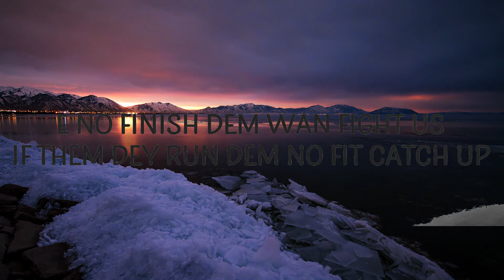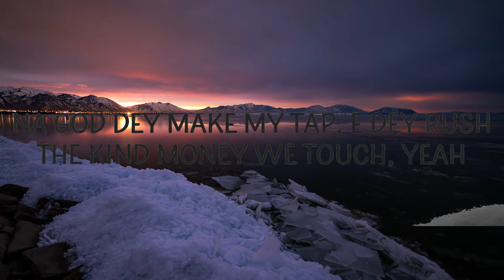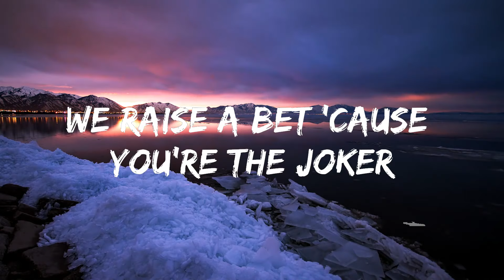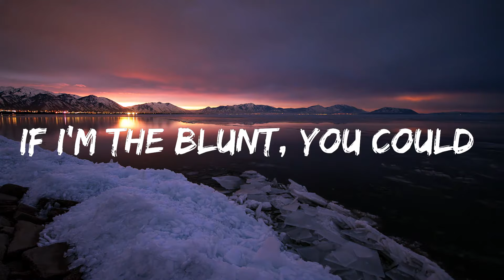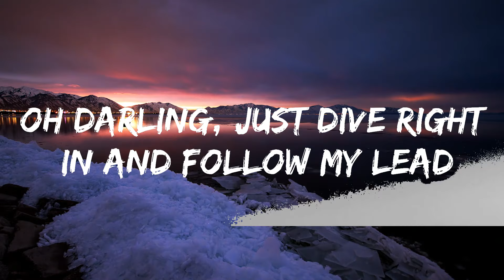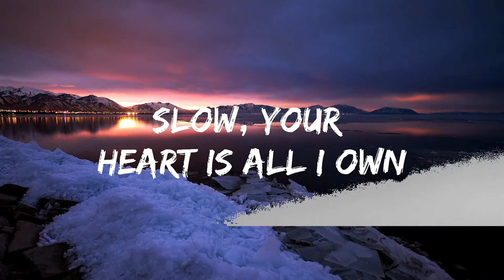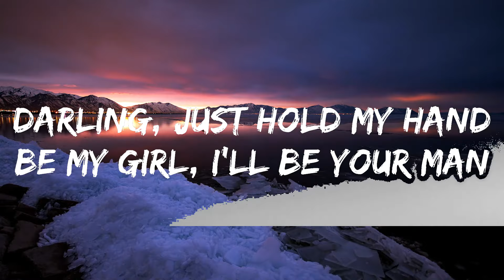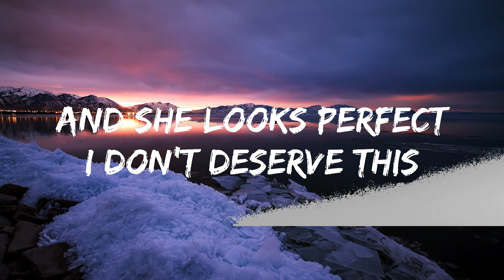Playlist || Ayra Starr - Rush (Lyrics) || Vibe Song